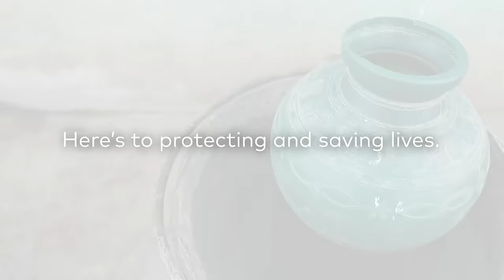Here's to protecting and saving lives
Now more than ever access to safe water is critical to the health of families around the world.

That's why we're committed to continuing our work to empower people living in poverty with access to safe water and the health and hope that flow from it. When you give to Water.org you empower families in need with safe water and the health, hope, opportunity that flow from it.